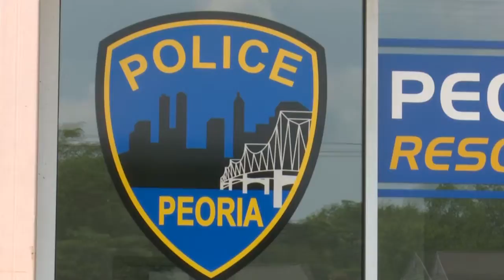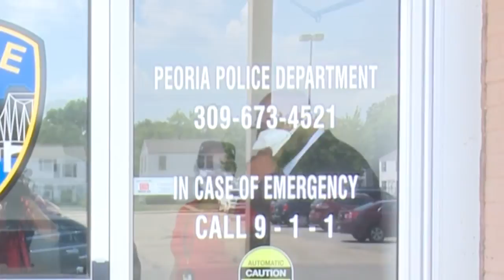Take a look at the new Peoria police resource center